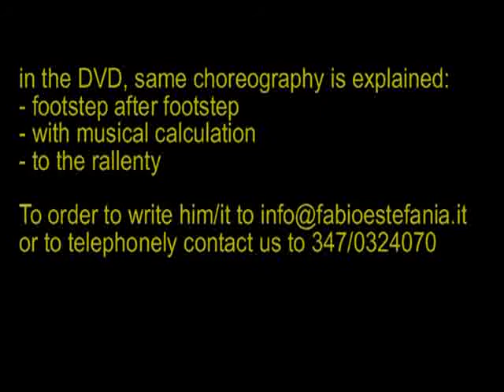choreographie 4 advanced from DVD 1 FABIOESTEFANIA